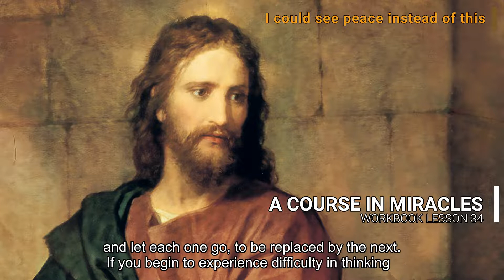A COURSE IN MIRACLES - WORKBOOK LESSON 34 (spoken with subtitles)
LESSON 34: "I could see peace instead of this."

The idea for today begins to describe the conditions that prevail in the other way of seeing. Peace of mind is clearly an internal matter. It must begin with your own thoughts, and then extend outward. It is from your peace of mind that a peaceful perception of the world arises.

Three longer practice periods are required for today's exercises. One in the morning and one in the evening is advised, with an additional one to be undertaken at any time in between which seems most conducive to readiness. All applications should be done with your eyes closed. It is your inner world to which the applications of today's idea should be made.

Some five minutes of mind searching are required for each of the longer practice periods. Search your mind for fear thoughts, anxiety provoking situations, "offending" personalities or events, or anything else about which you are harboring unloving thoughts. Note them all casually, repeating the idea for today slowly as you watch them arise in your mind, and let each one go, to be replaced by the next.

If you begin to experience difficulty in thinking of specific subjects, continue to repeat the idea to yourself in an unhurried manner, without applying it to anything in particular. Be sure, however, not to make any specific exclusions.

The shorter applications are to be frequent, and made whenever you feel your peace of mind is threatened in any way. The purpose is to protect yourself from temptation throughout the day. If a specific form of temptation arises in your awareness, the exercise should take this form:

"I could see peace in this situation instead of what I now see in it."

If the inroads on your peace of mind take the form of more generalized adverse emotions, such as depression, anxiety or worry, use the idea in its original form. If you find you need more than one application of today's idea to help you change your mind in any specific context, try to take several minutes and devote them to repeating the idea until you feel some sense of relief. It will help you if you tell yourself specifically:

"I can replace my feelings of depression, anxiety or worry [or my thoughts about this situation, personality or event] with peace."